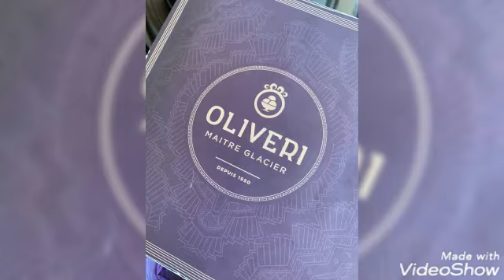Oliveri "Glacier Oliveri" OLIVERI#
The exitance of Oliveri was at 132 Avenue Hassan II Casablanca Morocco. At the heart of its know-how is the making of homemade ice-creams.

Very quickly, the company met with great success among Moroccans who make this new address their favorite place. We come here en masse to taste what is a Moroccan novelty, sorbets and ice creams in a wide range of flavours.

At his birth, Oliveri was not a Moroccan but Italian brand, founded by a Sicilian based in Morocco. Nostalgic for the ice creams of his native country, he set out to create his own business in his adopted country, Oliveri. It is then 1950

20 years later, another character intervenes in history, Abderrafih El Amrani. A great ice cream lover since his earliest childhood and therefore a loyal client of Oliveri, Abderrafih El Amrani worked in the family business and then managed family companies specializing in textiles and construction. But in 1972, when the time for Moroccanization was approaching, the ice cream lover bought half of the stake in the Oliveri business from its owner. Oliveri was well known to the people of Casablanca who had been going there for more than 20 years, but El Amrani imposed his style with "respect for tradition" as a credo. Success is there.

The brand has come a long way since then. After the legendary Hassan II avenue where Oliveri was born, the master ice-cream maker took over Casablanca by settling in the Maârif district and the Morocco Mall, then in Mohamedia and Marrakech. Jealously guarding its manufacturing secrets and making a point of respecting the quality of ingredients and the richness of its recipes, the brand has closed the door to franchises since 2015.
C’est au 132 de l’avenue Hassan II qu’Oliveri a vu le jour. Au cœur de son savoir-faire, la confection de glaces artisanales.

Très vite, l’entreprise rencontre un franc succès auprès des Marocains qui font de cette nouvelle adresse leur lieu de prédilection. On y vient en masse pour y déguster ce qui tient lieu de nouveauté marocaine, des sorbets et des glaces déclinés en un vaste choix d’arômes.

A sa naissance, Oliveri n’était pas une enseigne marocaine mais italienne, fondée par un sicilien installé au Maroc. Nostalgique des crèmes glacées de son pays d’origine, celui-ci entreprit de créer sa propre affaire dans son pays d’adoption, Oliveri. Nous sommes alors en 1950…

20 ans plus tard, un autre personnage intervient dans l’histoire, Abderrafih El Amrani. Grand amateur de glaces depuis sa plus tendre enfance et de ce fait, client fidèle d’Oliveri, Abderrafih El Amrani travaille dans l’entreprise familiale et gère alors les sociétés familiales spécialisées dans le textile et le bâtiment. Mais en 1972, alors que sonne l’heure de la marocanisation, l’amateur de glaces rachète la moitié des parts de l’affaire Oliveri à son propriétaire. Oliveri est alors bien connu des Casablancais qui s’y rendent depuis plus de 20 ans, mais El Amrani impose son style avec pour crédo «le respect de la tradition». Le succès est au rendez-vous.

L’enseigne a depuis fait du chemin. Après la mythique avenue Hassan II où Oliveri a vu le jour, le maître-glacier a investi Casablanca en s’installant au quartier Maârif et au Morocco Mall, puis à Mohamedia et à Marrakech. Gardant jalousement ses secrets de fabrication et mettant un point d’honneur au respect de la qualité des ingrédients et la richesse de ses recettes, l’enseigne a fermé la porte aux franchises depuis 2015.